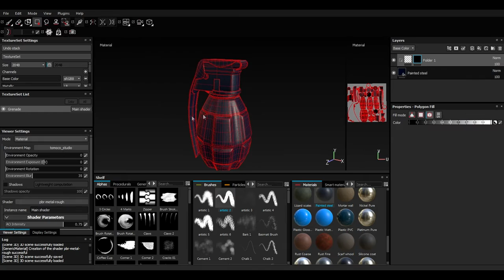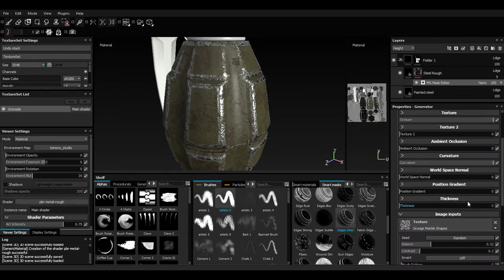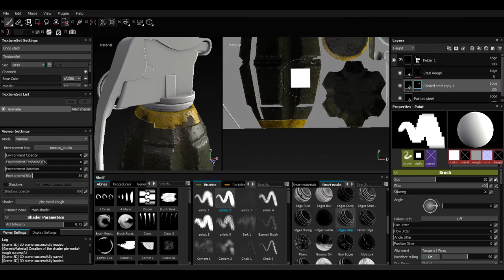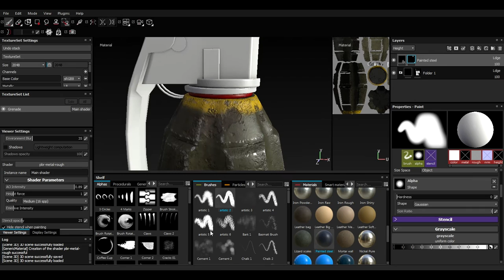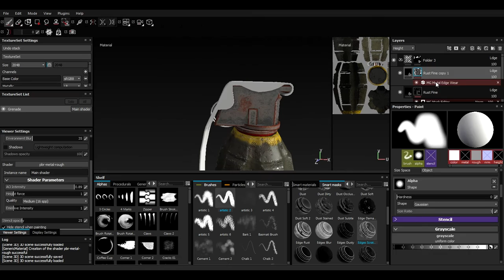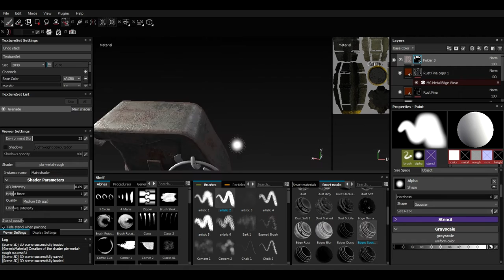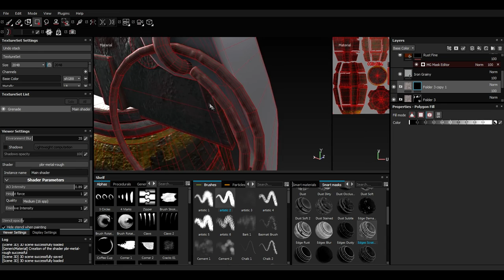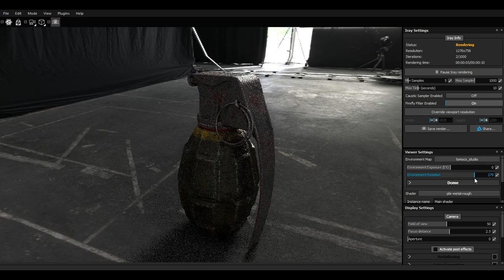Substance Painter 2 - Grenade Speed paint